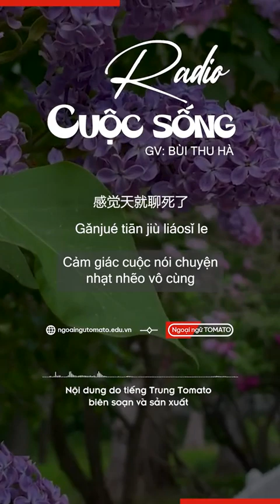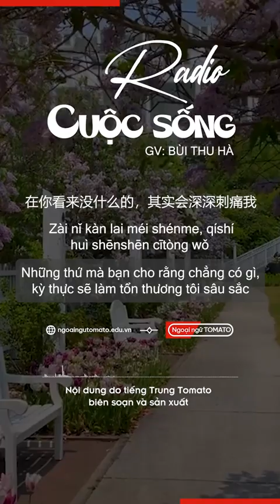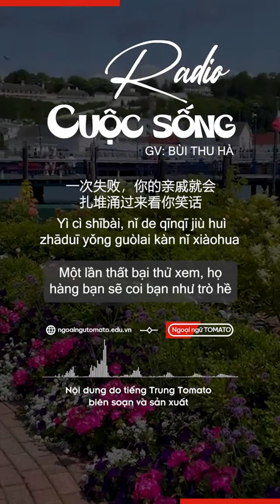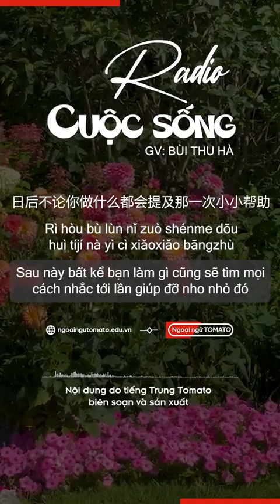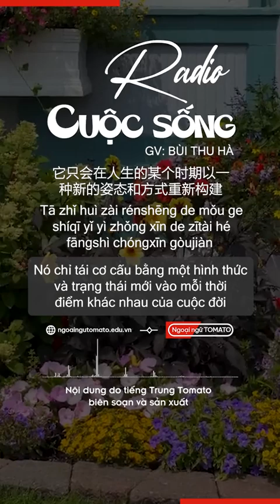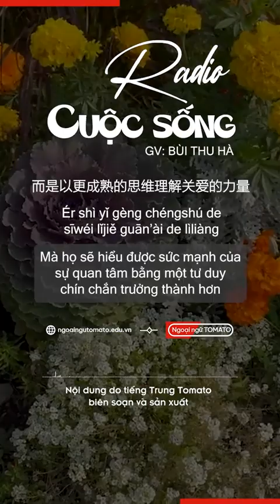Giới trẻ Trung Quốc ngày càng cách xa họ hàng?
Xã hội của Trung Quốc đã thay đổi cuộc sống của mọi người, đặc biệt là người trẻ. Hãy cùng tìm hiểu lý do vì sao Họ lại rời xa họ hàng nhiều đến như vậy?

► Tiktok tiếng Trung: Tiếng Trung Tomato
► Tiktok tiếng Hàn: NGOẠI NGỮ TOMATO
► Tiktok tiếng Nhật: Tiếng Nhật Tomato